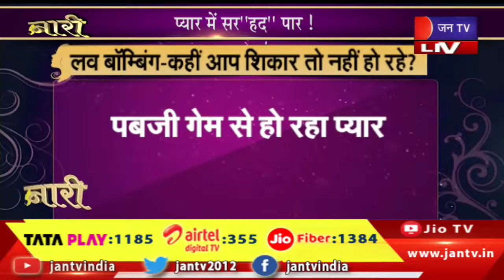नारी | प्यार में सर ''हद'' पार, सोशल मीडिया पर हो रहा प्यार, रिश्तों में लव बॉम्बिंग होने लगी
Watch JAN TV on :
Tata Play DTH : 1185
Airtel DTH: 355
JIO Fiber: 1384